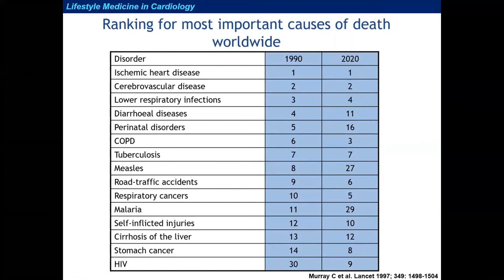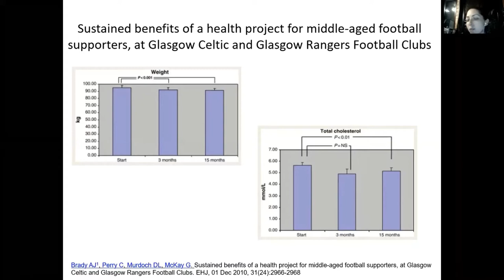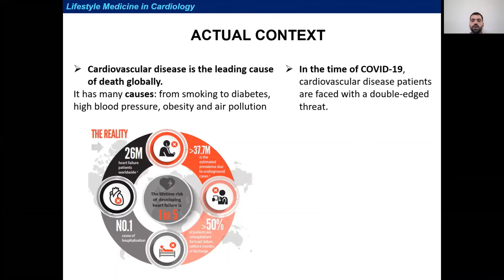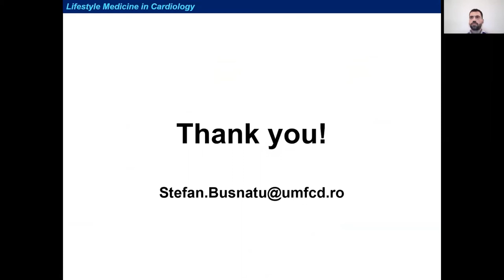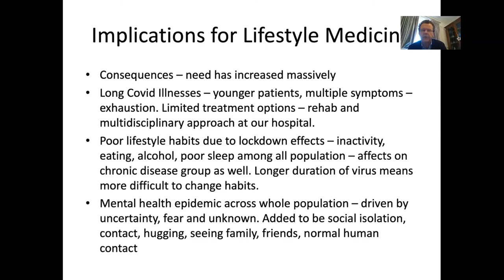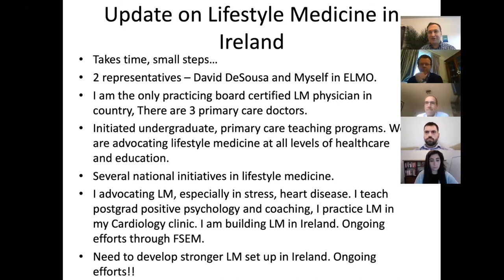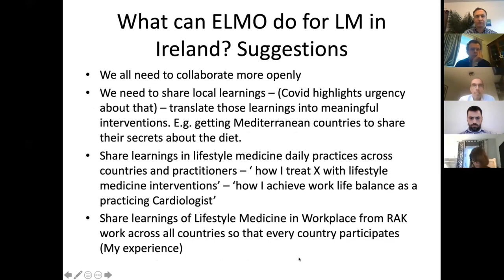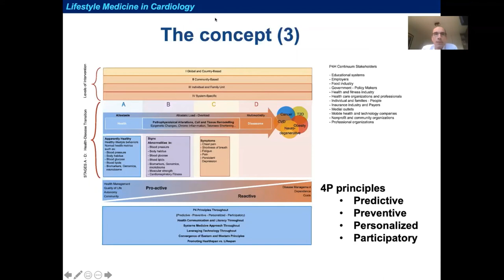ELMO Conference 2020 | Chapter 3 Cardiology in Lifestyle Medicine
The European Lifestyle Medicine Organization (ELMO) organized its 1st Virtual Conference called “The European Lifestyle Medicine: Between Education and Practice” on 28 November 2020.

Hosted by: Dr. Ioan Hanes, MD, Director of the European Lifestyle Medicine Certificate (Belgium)

Moderated by:
Dr. Stefania Ubaldi, MD, PhD, president of ELMO (Switzerland)
Dr. Ioannis Arkadianos, MD, vice-president of ELMO (Greece)
Prof. Dr. Ourania Kolokotroni (Cyprus)
Prof. Dr. Carlos Van Mieghem (Belgium)

This video includes Chapter 3 | Cardiology in Lifestyle Medicine

Moderated by: Prof. dr. Carlos Van Mieghem, MD, PhD (Belgium)

Synopsis: The specialty of cardiology has evolved into a high-tech environment integrating multiple tests, multiple drug classes and a vast array of treatment modalities to deal with disease, often in an advanced stage. Less is more. As we will discuss in this session, Lifestyle Medicine offers important tools to revitalize current cardiology practice.

Presentations & Panelists:
▶ Lifestyle Medicine and cardiology, back to basics: Prof. Dr. Carlos Van Mieghem, general and interventional cardiologist, AZ Groeninge Kortrijk and MMZ hospital Gent, intensive care physician. He holds a Lecturing Chair at the Catholic University of Leuven. Lifestyle Medicine physician, Cardea Lifestyle Medicine Clinic Merelbeke  (Belgium)

▶ Heart beating. Turning towards difficult: Elizaveta Kuznetsova, MD, PhD, cardiologist and GP, intensive care and cardiology unit physician. Extensive research experience and practice related to atherosclerosis pathogenesis. ESC/EAPC/ELMO member (Russia)

▶ The role of e-health in the future of Lifestyle Medicine: Stefan Busnatu, MD, PhD in Cardiology. President of the e-Health Working Group in the Romanian Ministry of Health, Vice-Dean and Associate Professor at the University of Medicine and Pharmacy “Carol Davila”, Bucharest. Researcher in the Horizon2020, InteropEHRate European Project (Romania)

▶ Lifestyle Medicine in Ireland 2020: Prof. Dr. Robert Kelly, interventional cardiologist, professor of Medicine UCD Beacon Hospital and RCSI University of Dublin, Lifestyle Medicine physician, Tiny habits coach. Behavior designer and ELMO ambassador for Ireland (Ireland)

▶ Lifestyle Medicine in my clinical practice: joint presentation of the panelists